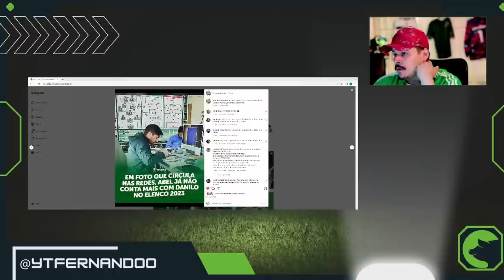DANILO JÁ FOI VENDIDO? FOTO DO ABEL CIRCULA SEM O DANILO PARA 2023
EAÍ, SERÁ QUE É UM INDICATIVO QUE O DANILO REALMENTE NÃO FAZ MAIS PARTE DO ELENCO DO PALMEIRAS PARA 2023?